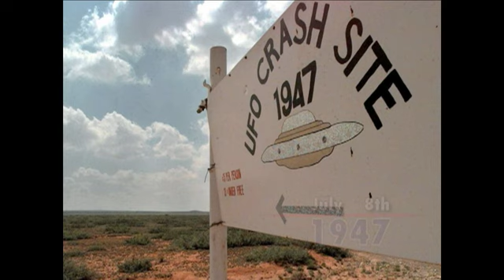Today in History for July 8th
Highlights of this day in history:  Commodore Matthew Perry arrives in Tokyo Bay; Industrialist John D. Rockefeller born; Word of what becomes known as 'The Roswell Incident'; North Korea's Kim Il Sung dies; Ziegfeld stages first 'Follies.'  (July 8)